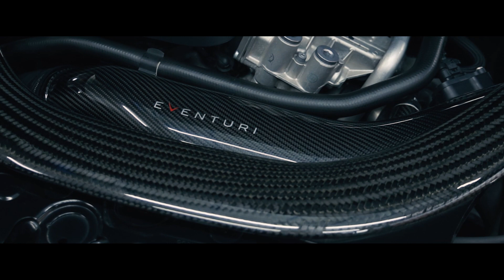สปริงโหลด KW SUSPENSIONS (LOWERING SPRINGS) x BMW M4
จบไปอีก 1 ผลงานการติดตั้ง
KW HEIGHT-ADJUSTABLE SPRINGS KIT
กับเจ้า BMW M4 COMPETITION F82
หลังจากติดตั้ง ชุดสปริงโหลด
(LOWERING SPRINGS)
ปรับความสูงต่ำ [ Lowering FA/RA (mm): 5-25/5-25 ]
โหลดกำลังสวยครับผม แถมให้การขับขี่ที่นุ่มนวนยิ่งขึ้น
และเกาะถนนมากยิ่งขึ้นครับ 😊

ผ่านทางกล่องข้อความได้เลยนะครับ
คลิ๊กเลย 👉 m.me/Repowerthailand
 ตอบกลับเร็วมาก
📦 บริการส่งต่างจังหวัด( ค่าขนส่งตามระยะทาง )
☎️ กรุณาสอบถามสินค้าก่อนเข้ามาติดตั้ง
✍️ร้านเปิดให้บริการ จันทร์ - เสาร์
เปิดตั้งแต่เวลา 9:00 ถึง 19:00 น.
🏎 RePower Corporation.
📍 ถนนงามวงศ์วาน ติดทางรถไฟก่อนออกวิภาวดี
📱Line : @RePower ( มี@ด้วยนะครับ )
☎️ Mobile :